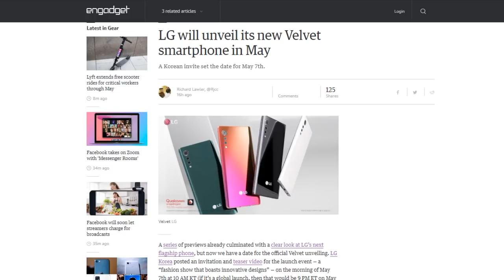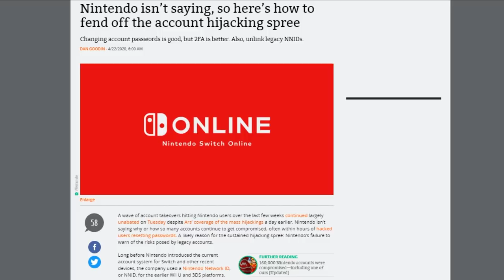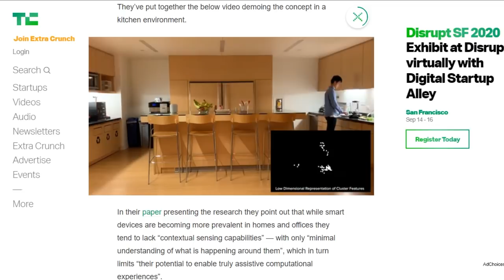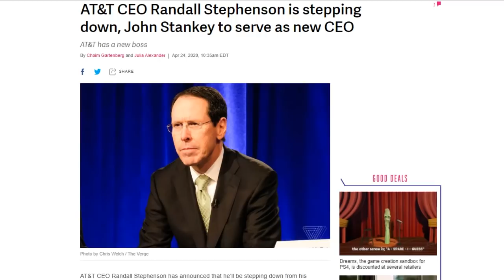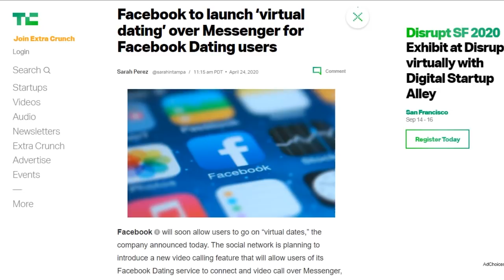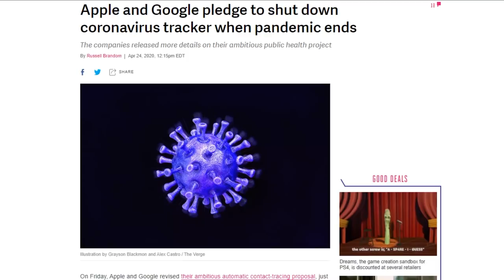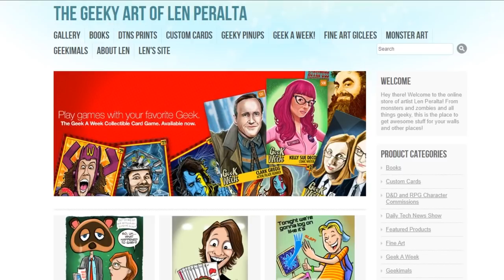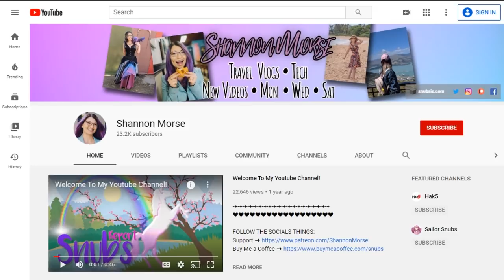Internet of Noises - DTNS 3768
We take a look at the security implications of the Google and Apple's joint contact tracing system.

Starring Tom Merritt, Sarah Lane, Roger Chang, Shannon Morse, Len Peralta and Joe

Today’s guest:
Shannon Morse